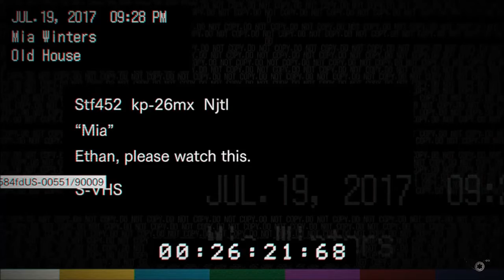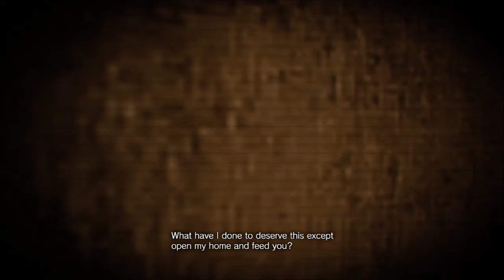Resident Evil 7: Don't Question The Grannies - Part 8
I hope you enjoyed today's upload, if you did be sure to leave a like on the video it means a lot.